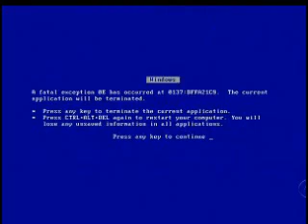Bill Gates - Achievements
A tribute to the operating system that changed the name of computing and also to the name of that person who made that operating system - windows